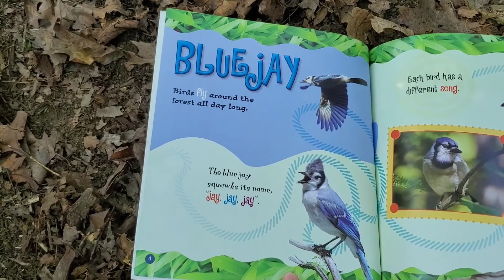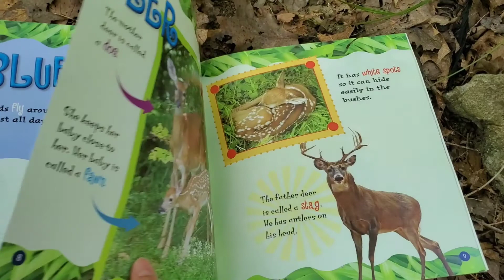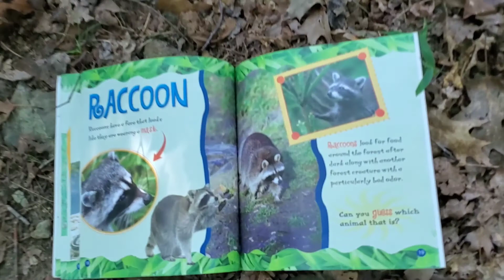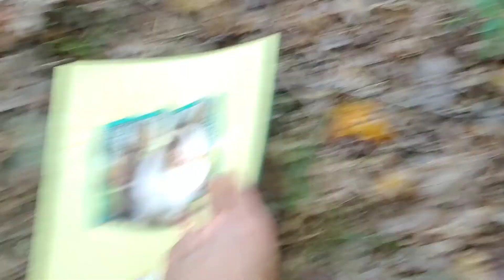Storytime with A & N "Forest Animals"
A Forest Adventure